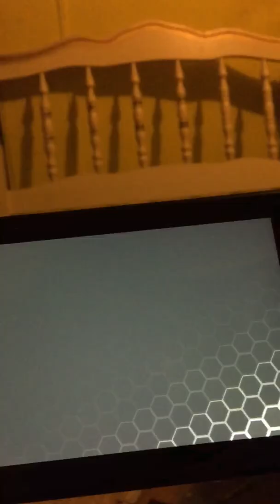Super Smash Bros. Ultimate (Dark Sonic vs. Lucas)